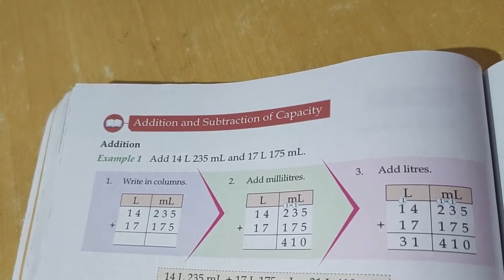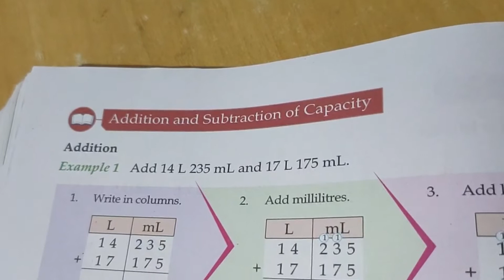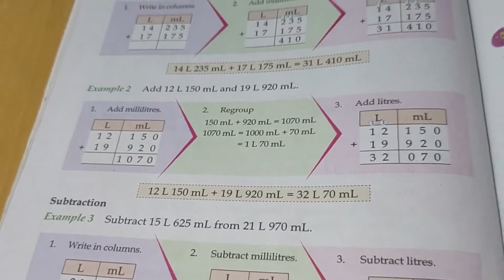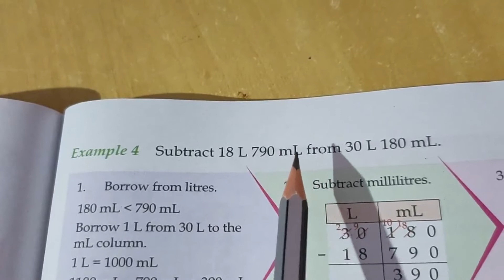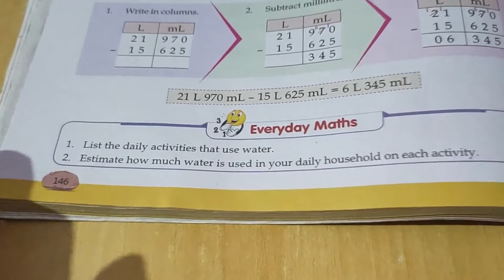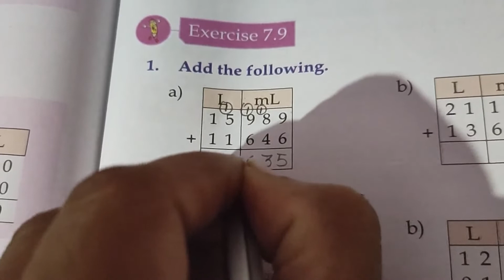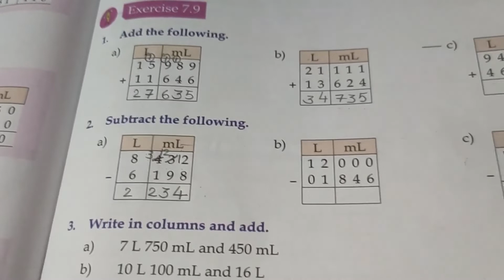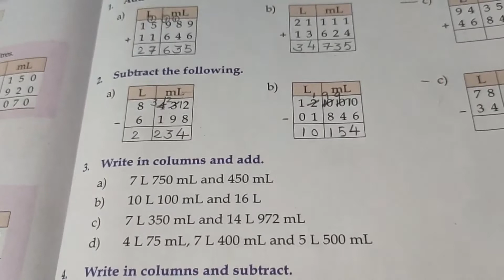21Sep2020 Maths Class-3 Ch-7 Ex-7.7